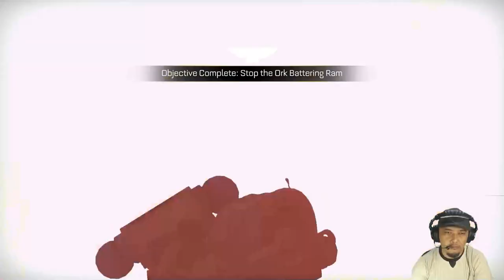WARHAMMER 40.000 SPACE MARINNE | MENGHENTIKAN SERANGAN ORK | Part 3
Hi, EL is here, take a look on WARHAMMER 40000 SPACE MARINE, lanjut target berikutnya adalah PABRIK SENJATA dan tempat TITAN berada yang harus kita kuasai. let's go !! 🎮